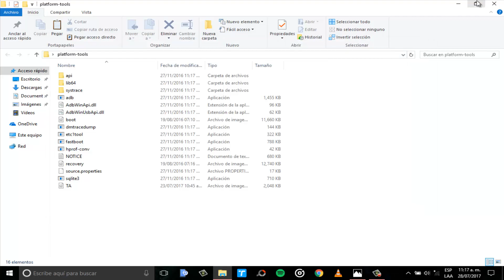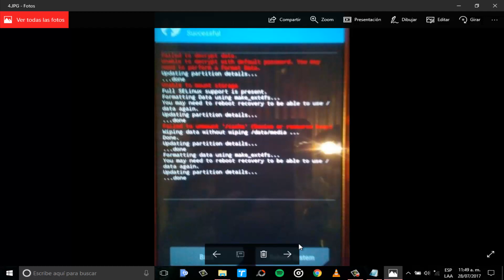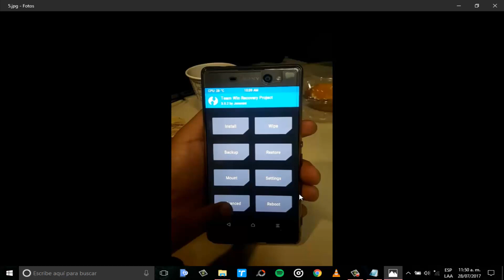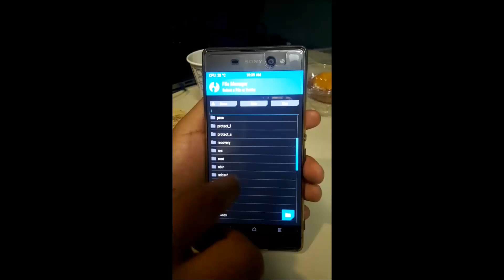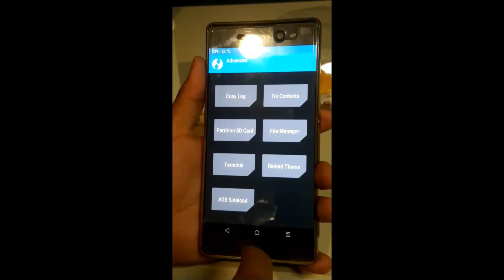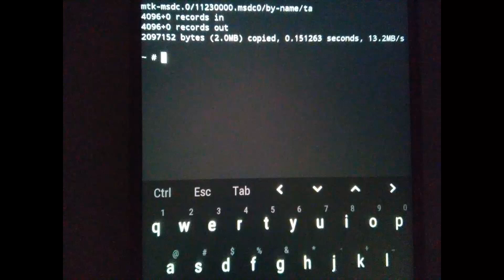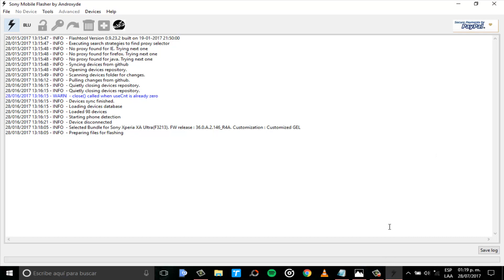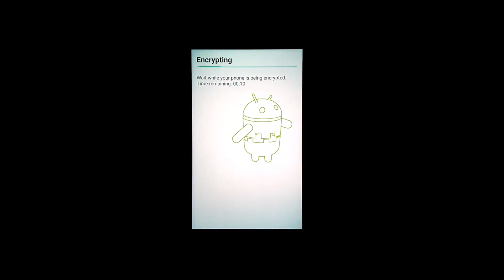Como cerrar el bootloader de tu dispositivo xa o xa ultra con backup de tus drm key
Hola suscriptores y público en general el día de hoy Les enseñaré a como poner su backup de sus drm key en caso que quieran revertir el proceso del bootloader abierto y hacer que regresen todas sus funciones como venía de fabrica

🤓Hola querido suscriptor solo quiero decirte muchas muchas gracias por seguír siendo parte de EMMANUEL CAMPUZANO🤓🙋

                          🔸🔹CONTACTO🔹🔸

⏺️⏺️⏺️⏺️⏺️⏺️🚨ATENCIÓN🚨⏺️⏺️⏺️⏺️⏺️⏺️
Cabe decir que es bajo su propio riesgo yo no me hago responsable de daños o causas que le puedan ocurrir a sus dispotivos

Solo sirve para las personas que hicieron el backup de sus drm key no usar las de otros por que van a tener un bonito pisapapeles

al recuperar tus drm key automáticamente recuperas tu garantía si todavía esta vigente e igual el equipo recupera todas las funciones que perdió al abrir el bootloader

Como por ejemplo los modos

➡️Mejoramiento de imagen
➡️Modo supervivido

Cámaras
calidad total de la cámara se recupera también

Link de archivos necesarios

Archivos xa ultra

Link de ftf 6.0 mahsmellow para el xa ultra el cual se puede rotear

Link del código para verificar si el bootloader esta cerrado
Se pone en llamadas te mandara a un menú oculto le das en el primer apartado que se llama
Service info
Configuration
Y ahí vas a verífica si tu móvil dice
Bootloader unlock allowey: yes

Te gusto mi tema al estilo de Samsung galaxy s8+ aquí te lo dejo

Te gusto mi tema sonda espacial
Aquí te lo dejo

🤓Videos recomendados🤓

Contacto para
Empresas
Negocios
Promociones